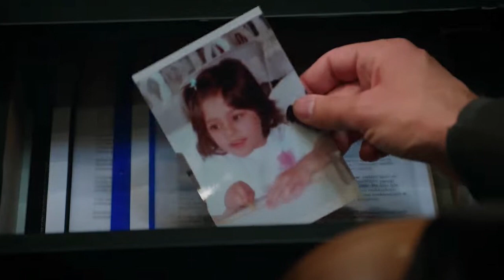Emanet 108. Bölüm Fragmanı l Legacy Yaman, Canından Çok Sevdiği Seher'den Vazgeçecek Mi ?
emanet son fragman,emanet yeni bölüm tanıtım,emanet yeni bölüm tanıtım izle,emanet yeni sezon,emanet izle,emanet 108 izle

entrust the latest trailer, Legacy new episode promotion, Legacy new episode introduction, Legacy new season, Legacy watch, Legacy 108 watch